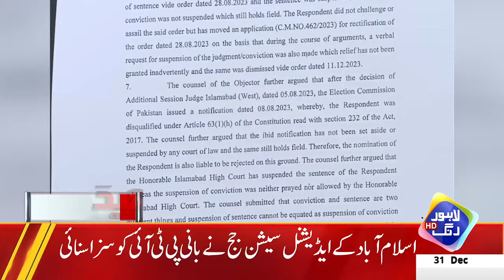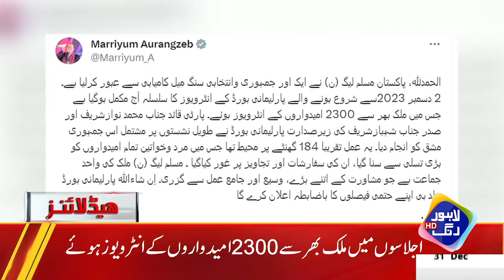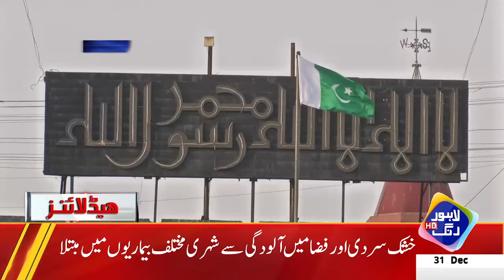The last sunset of the year 2023 | Headlines 06 PM | 31 Dec 2023 | Lahore Rang